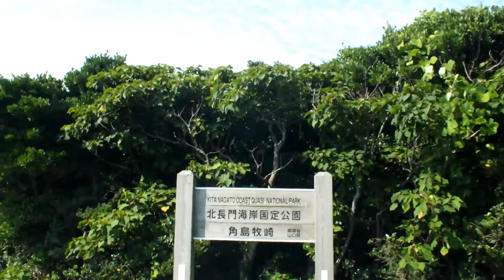角島大橋 2014 角島走り ② すべて見せます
角島大橋をわたり右へ大橋の見える小さな漁港へ.チ佐奈小道を少し登り右へ.つのしま旅館過ぎ.牧崎風の丘公園へ尾山港・元山港みて目的の地角島灯台．ハマユウの北限の地.灯台下の海辺へ県道276号線を角島大橋へ